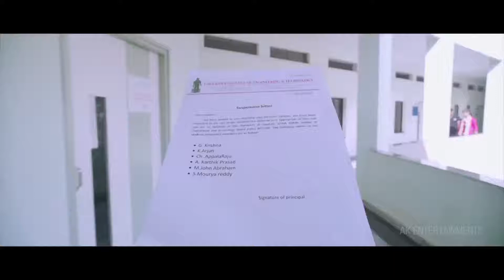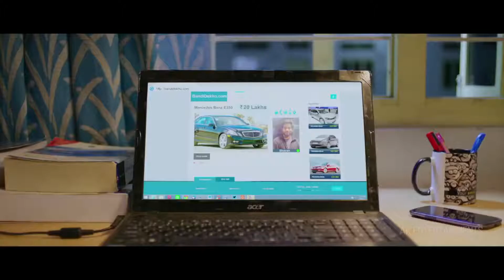Sir bewerse full video song HD